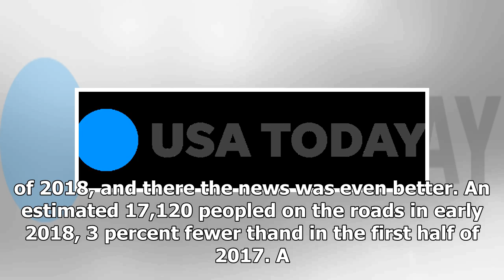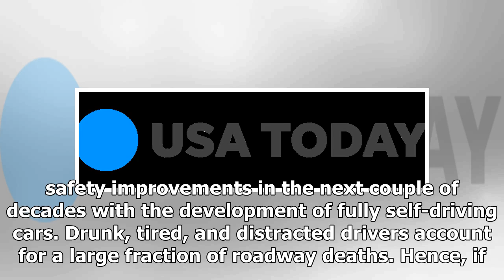Car crashes killed 37,133 people in the US in 2017 | k production channel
America's roads got slightly safer between 2016 and 2017, the federal government reported on Wednesday. In total, 37,133 peopled in car crashes last year, compa...